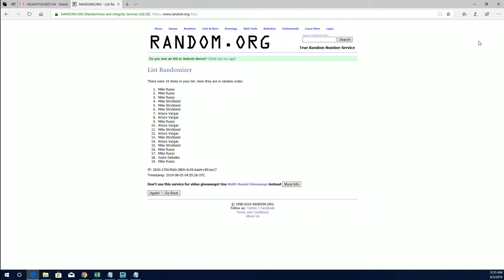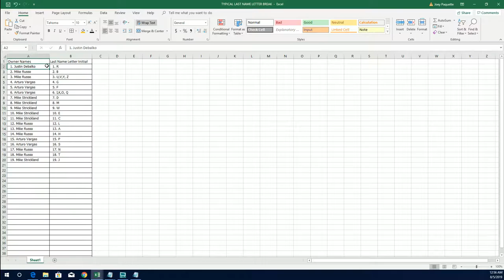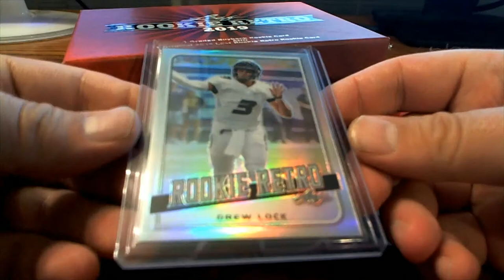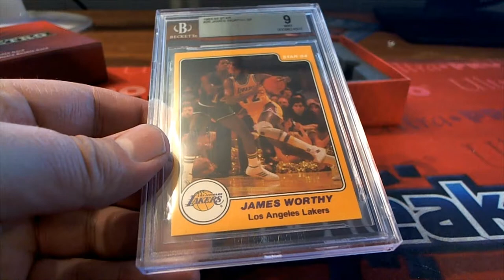2019 Leaf Rookie Retro ID 19ROOKRETRO609